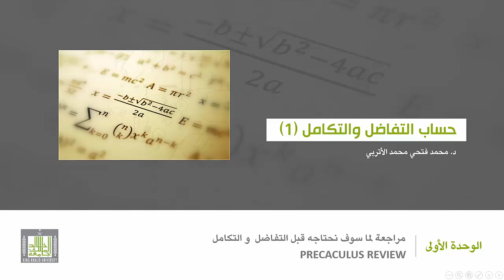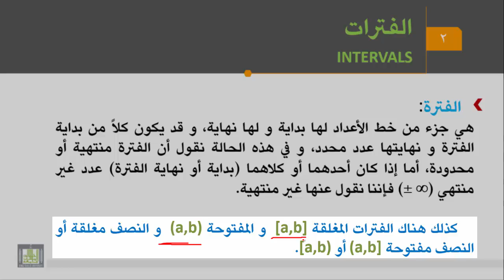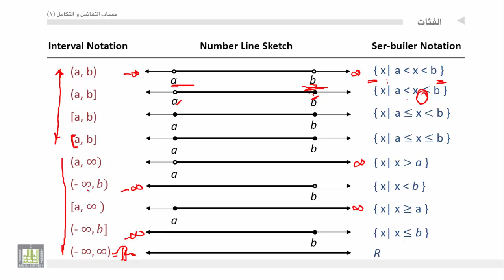حساب التفاضل والتكامل - الوحدة 1 : الفترات Intervals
المقررات المفتوحة
عريف الفترة - أنواع الفترات (محدودة - غير محدودة - مغلقة- مفتوحة).